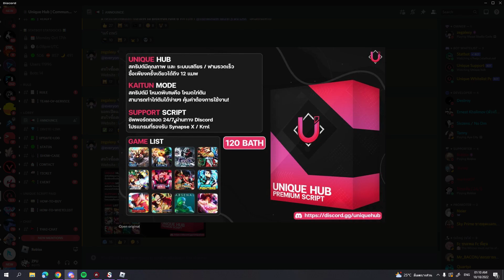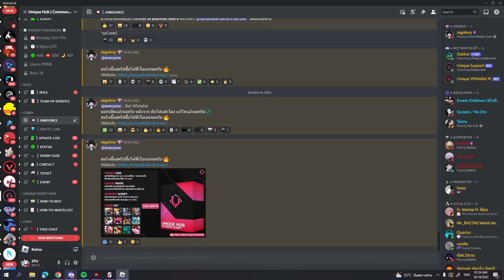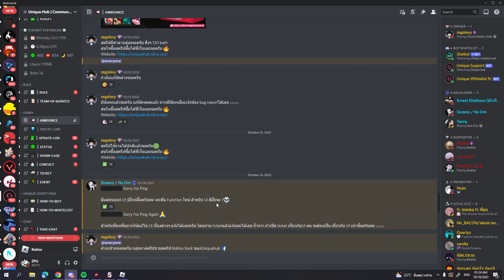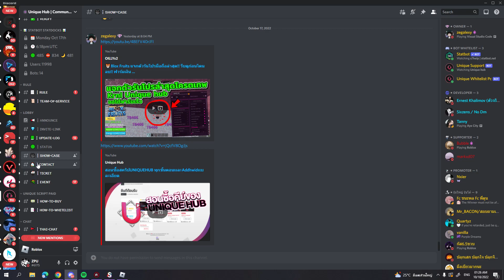🗡️ รีวิวสคริปต์ Unique Hub แมพ Blox Fruits!! 🌊 Auto Cursed Katana/Auto Farm Mastery และอื่นๆ!! 🔥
🎀ร้านขายไก่ตัน และ กล่องสุ่มไก่ตันสุดคุ้มราคาถูกไม่เกรียนแน่นอน!!